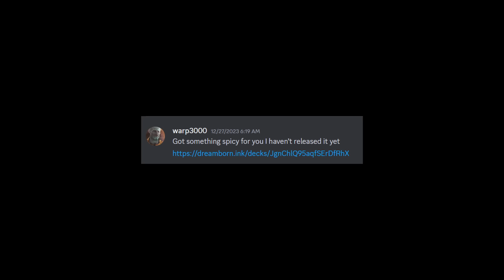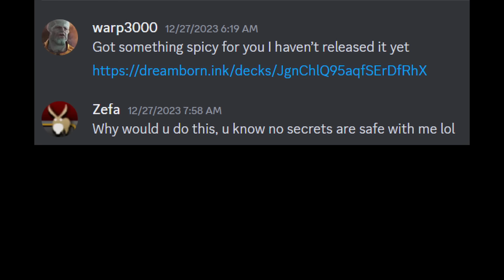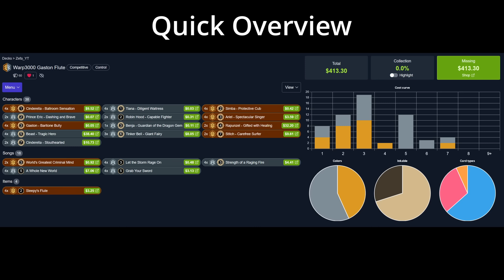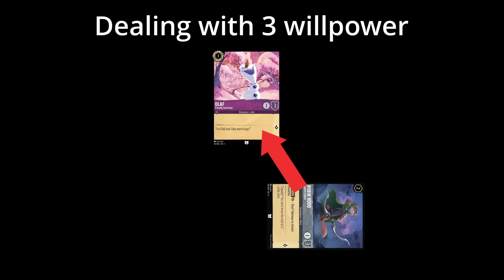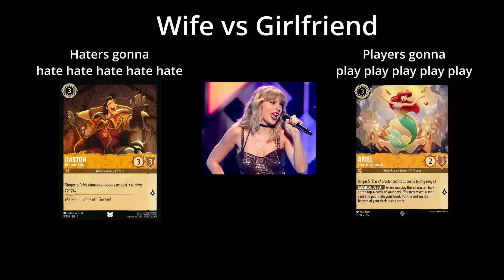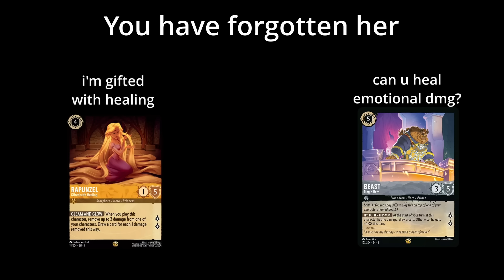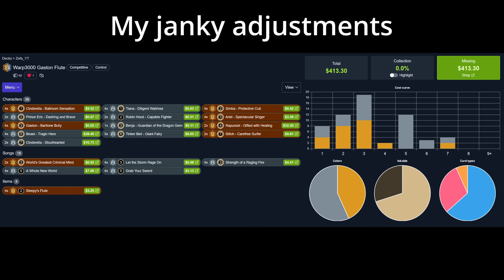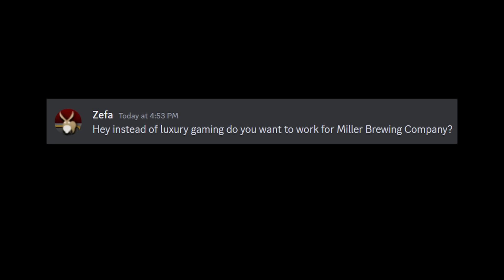Gaston brings a TON of GAS for FLUTE decks! No one toots like Gaston, plays the flute like Gaston!!!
Is this the next evolution of flutesong?  Idk, but I've been doing really well with this version and having a blast(on) playing with gaston.